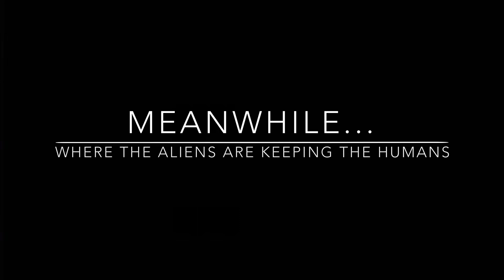Elliot’s movie Kidnapped By Aliens Part 2